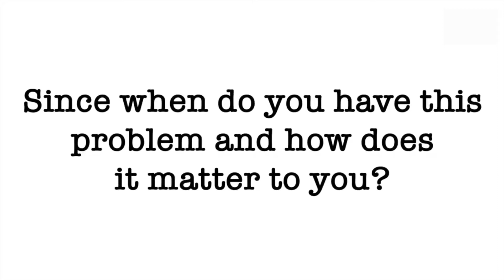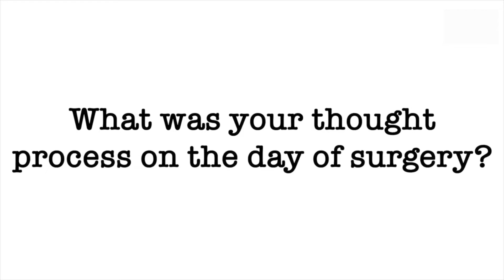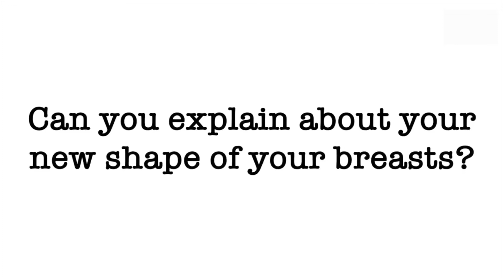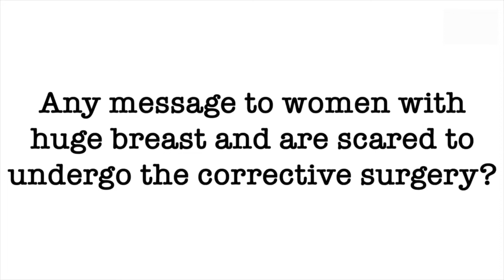"Happy Patient Testimonial" | Breast Reduction Surgery | Dr Rajat Gupta - Skinnovation Clinics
Hear one of our doctor patients sharing her experience of Liposuction and Abdominoplasty with Dr. Rajat Gupta.

Dr. Kovarthini is herself a plastic surgeon from Coimbatore. She had loose skin in the lower abdomen and wanted to get rid of that.  She chose Dr. Rajat Gupta because he uses Vaser liposuction which is less painful and gives fine contouring.

On the day of the surgery, she felt extremely relaxed. The stay in the hospital was very comfortable. She was continuously looked after. She was also kind enough to share that she was extremely happy with her results and her recovery process was too fast because of the high-end technology used by Dr. Rajat Gupta.

Watch this video to understand her transformation journey